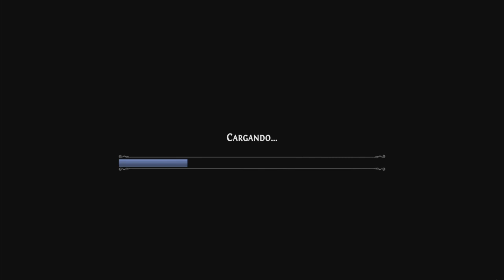Ghost of a tale#19 | LA URRACA! Gameplay en español